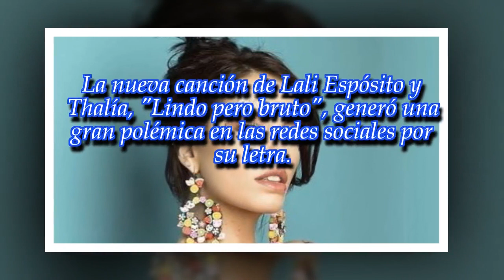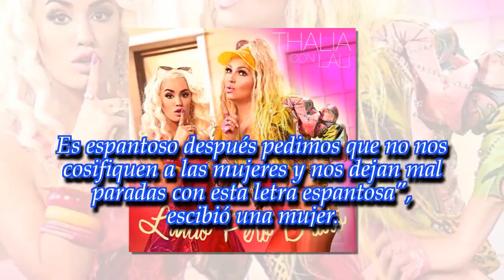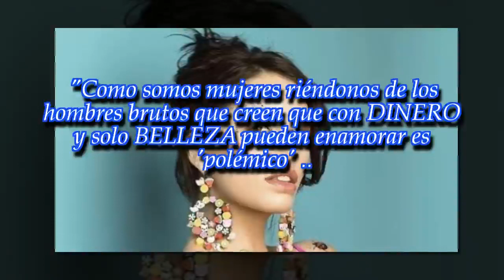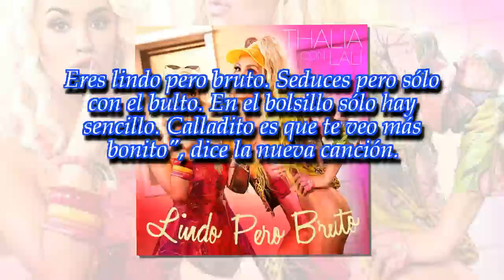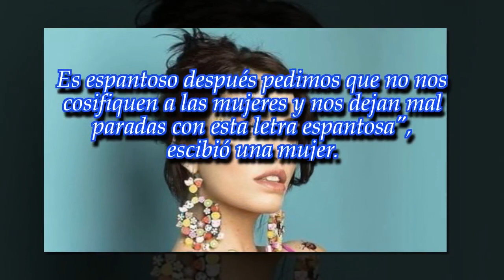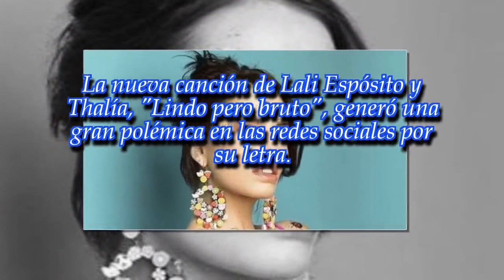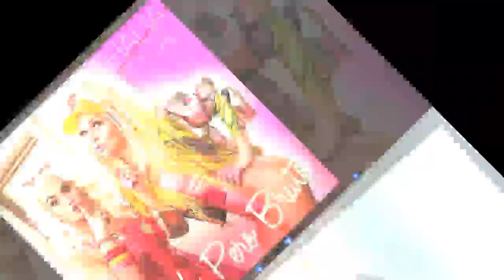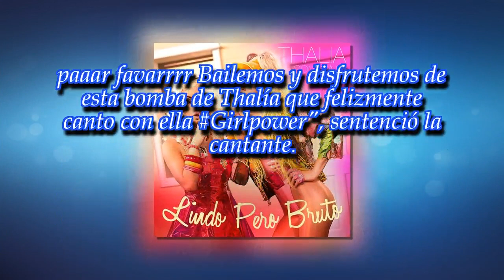Lali contestó las críticas por su nueva canción